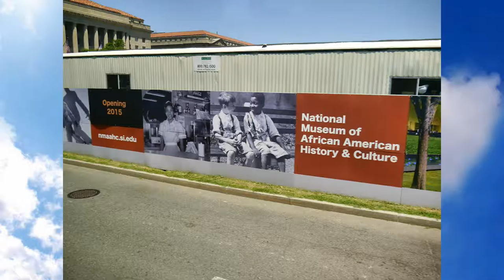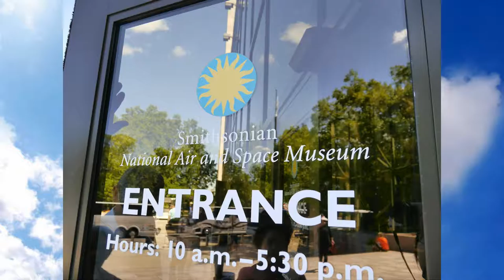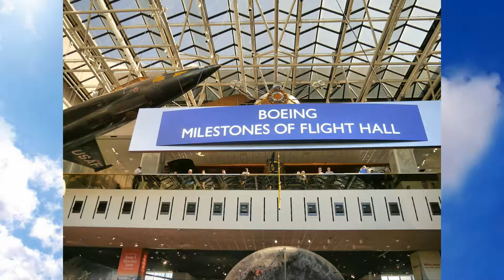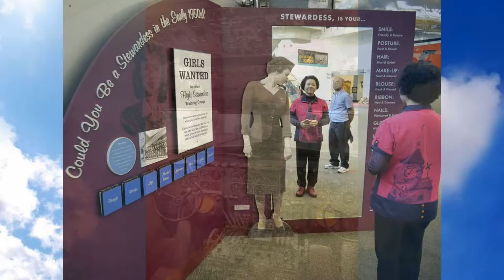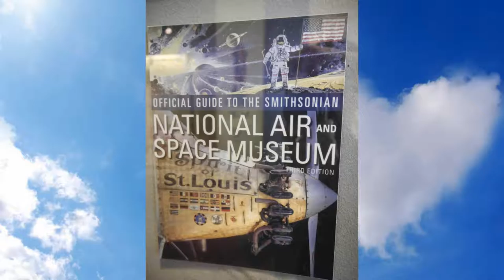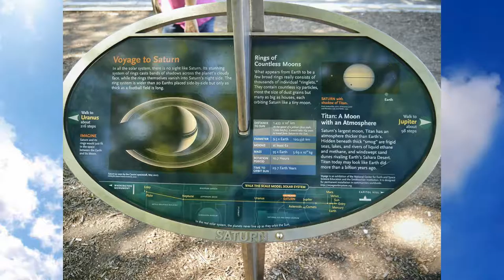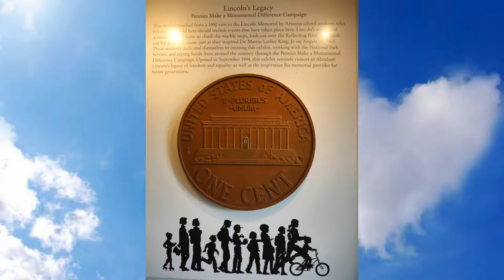紐約 New York → 華盛頓 Washington Ｄ.Ｃ.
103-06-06照 紐約 New York → 華盛頓 Washington　Ｄ.Ｃ.